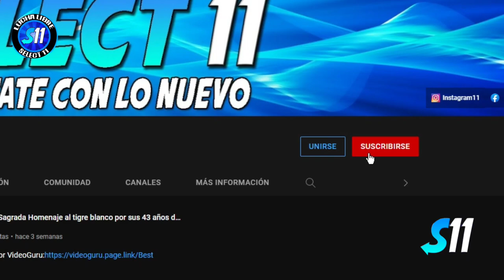Draego, Persa, Makará y Astro Oriental vs Temerario, Shezmu, Eclipse Jr y Rav ( Resumen ) CMLL